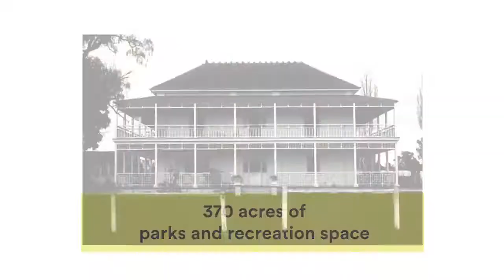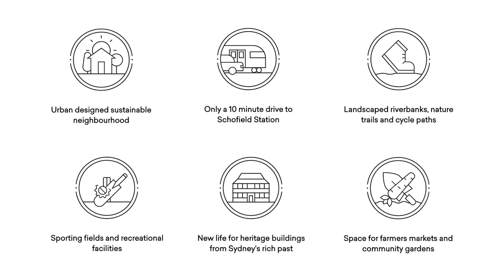[West Sydney] Find more about Clydesdale Estate